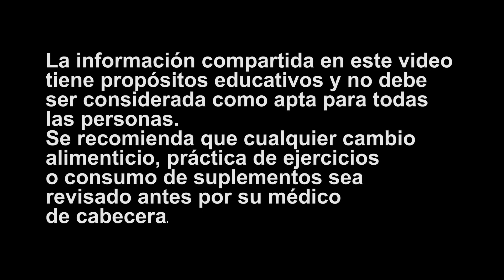Las MEJORES Galletas Para Bajar de Peso - Low Carb Cookies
Aprende a preparar galletas bajas en carbohidratos y sin azúcar. Excelentes para perder grasa.